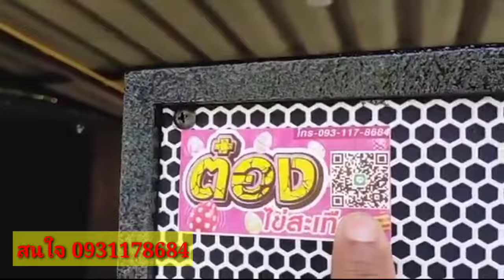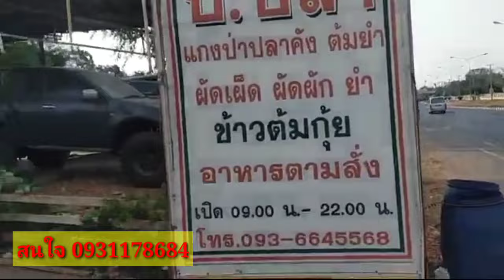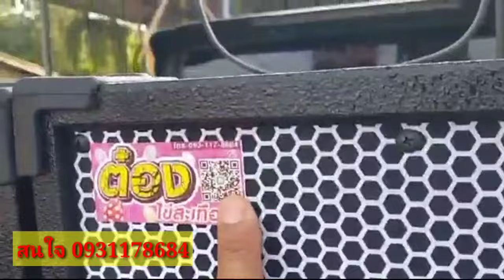จัดโปรโมชั่น 14900- จองด่วนๆ‼️เครื่องเสียงกลางแจ้ง ส่งถึงบ้าน ชุดพร้อมเปิด 2*2 เบส15"กลาง12"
รีวิวการจัดส่งชุดเครื่องเสียงกลางแจ้งพร้อมเปิด 14,900 บาท